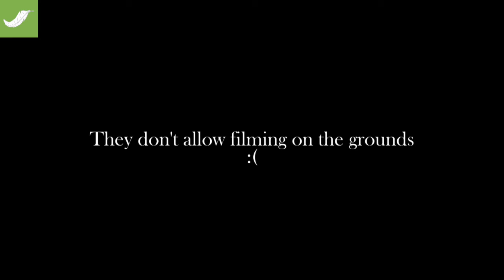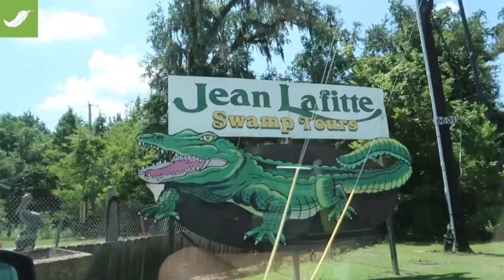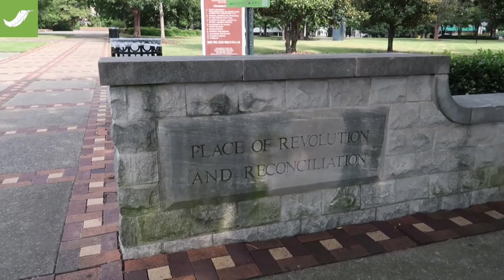United States of Adventures (2/2)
Second half of my adventures in the United States. We spent a couple of hours at Graceland (sadly they don't allow filming on the grounds, only photos. The rooms they do allow filming are like museum/showrooms and were super dark on film). Then we finished the drive down to New Orleans. Lots of fun had there. NOLA was an absolute dream come true for me and I'd go back there in a heartbeat.